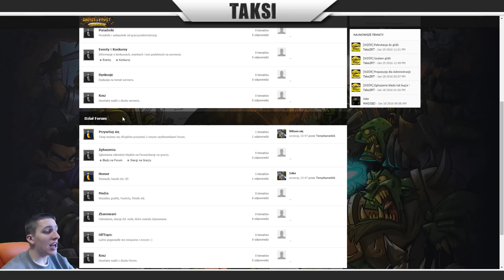Shakes & Fidget [s32] #102 "Coś nie pykło !"